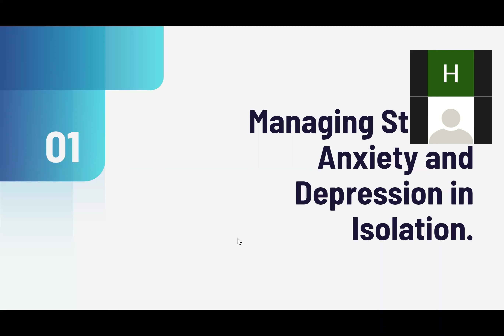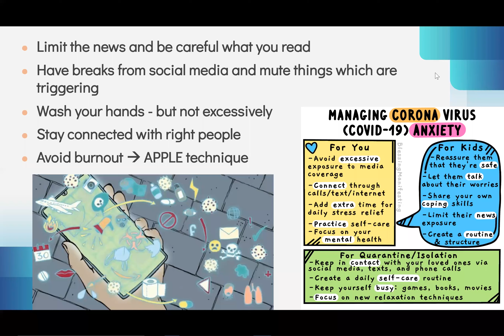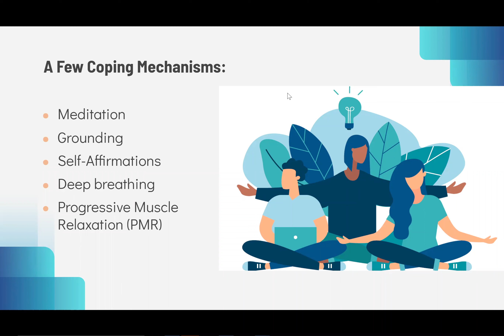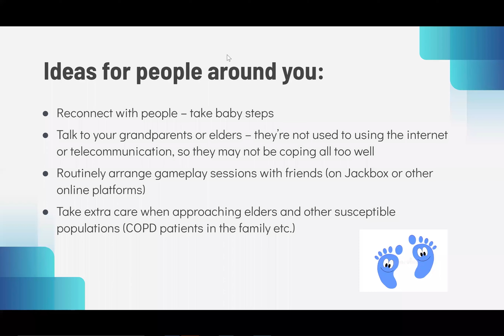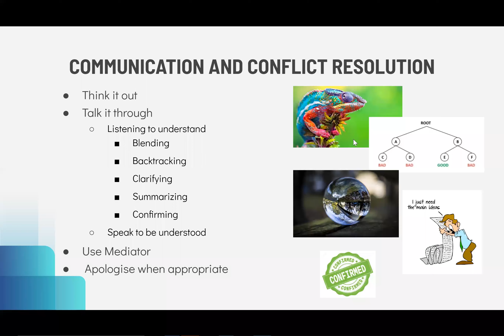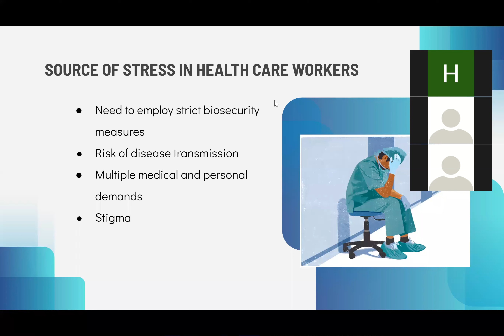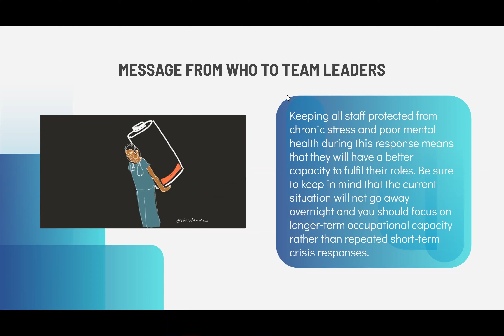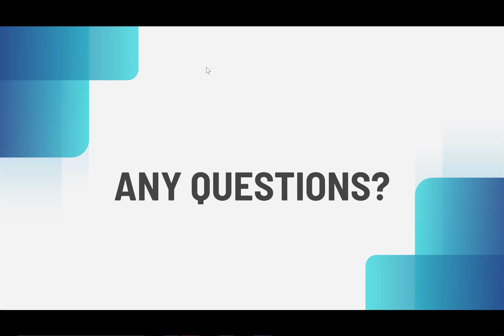Dealing with Panic! in this Pandemic- A Mental Health Webinar by SCOPH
Opening by NPO
First speaker Rafay.
Topic: Managing Stress, Anxiety, and Depression in Isolation
Second Speaker Haider
A few coping mechanisms
Topic: Taking Care of Ourselves and those around us
Third Speaker Ibrahim
Topic: Interpersonal Conflict
Fourth Speaker Hiba